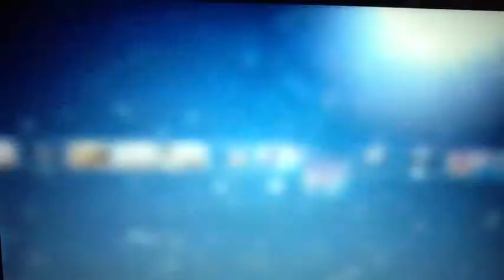Fiverr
Design advice by Dawn